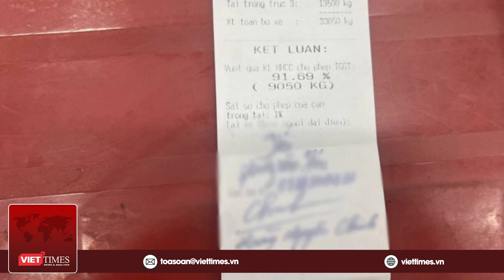Sáng 16/12: Mâu thuẫn vợ chồng,vợ trầm cảm hại con trai đến tử vong rồi làm điều dại dột | VT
Tin mạng xã hội nóng VietTimes sáng 16/12 gồm những nội dung đáng chú ý sau:
+ Bắt tạm giam người mẹ sát hại con trai rồi làm điều dại dột
+ “Trùm” buôn lậu Mười Tường và hai cựu cán bộ công an tiếp tục hầu tòa
+ Tài xế buồn ngủ, ô tô lật ngửa sau khi tông liên hoàn 2 xe máy
+ Bắt quả tang đối tượng dùng thủ đoạn làm “Sugar Daddy” thông qua dịch vụ “đổi tình lấy tiền” trên mạng
+ Nam sinh viên tử vong thương tâm trên đường từ quê ra Đà Nẵng